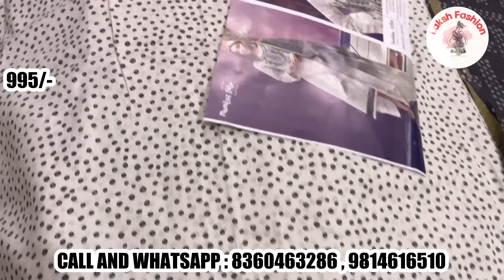Super Se upar collection in cotton suits,lilan suits,Pakistani suits wholesale rate| LAKSH FASHION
Limited offer on best suits collection 2023 | unstitched suits | laksh fashion Jalandhar
hello friends this is our 21video  on our channel as a gift we bring you the limited offer of best suits collection and unstitched suits collection with free home delivery acros India.
if you are looking for best readymade and unstitched suits 2023 this video by laksh fashion Jalandhar is here for you
Laksh fashion Jalandhar brings you the most demanded collection of best Pakistani suits lucknavi suits cotton designer suits with which you will fall in love
world wise shipping or stitching available
shop adress-

Laksh fashion
Address : Near bus stand,510 Mota Singh Nagar, Jalandhar Punjab India

laksh fashion is a renowned brand in India known for its traditional yet fashionable summer cotton print suits
The brand uses high-quality cotton fabric , which is a luxurious cotton Pakistani suits to create stunning suits they are perfect for the summer season the suits are a blend of the traditional and contemporary styles,making them suitable for a range of occasions. the brand has established itself as a leading name in the Indian

highlights of the video:

ladies suits
ladies suits at wholesale price
unstitched suits 2023
Pakistani cotton suits
readymade collection for ladies
readymade collection 2023
unstitched suits ladies  2023
unstitched suits
designer suits
fashion
fashion collection 2023
Indian fashion collection 2023
Indian fashion collection
traditional
traditional collection
Pakistani suits
Lucknavi suits
print suits
summer cotton latest designer suits
Pakistani readymade collection
Designer Pakistani suits